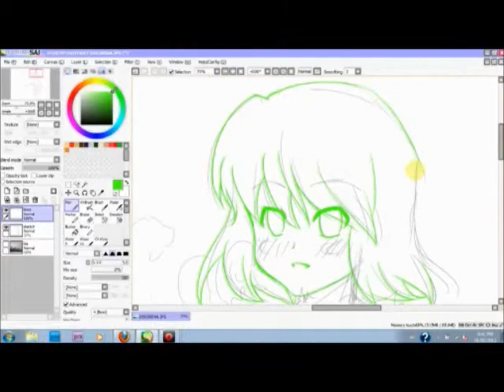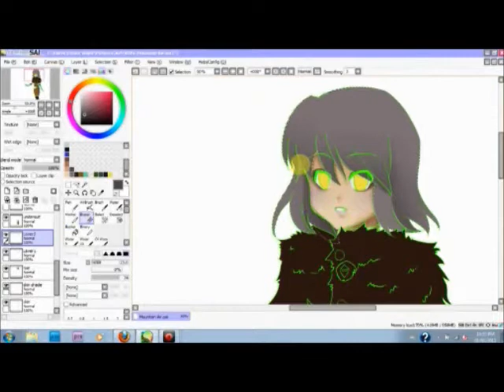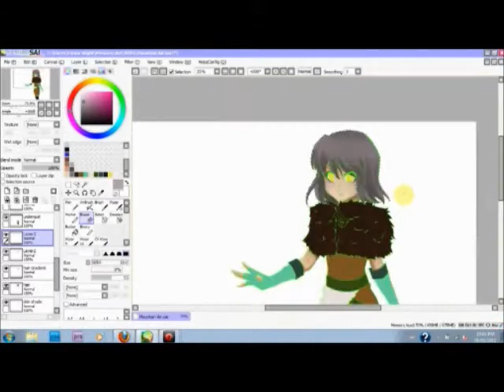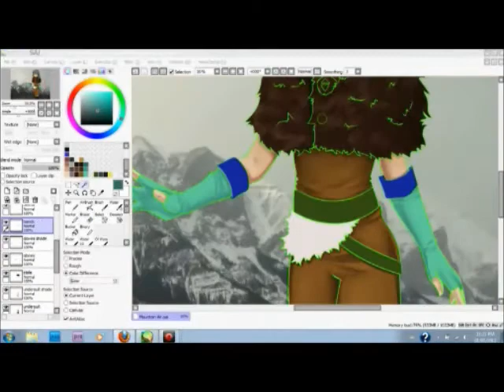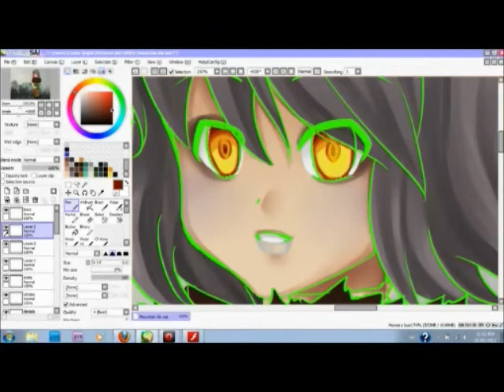Speedpaint - 02/01/12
Music: Sixth Sense by Brown Eyed Girls (c) Brown Eyed Girls
Just lines. Will Finish the colouring another day.
Song: Calling, by Kaori Oda.

The second of my year of drawings-per-day! Sorry for all the corruption at some parts, my video editor didn't take well to speeding it up so much!